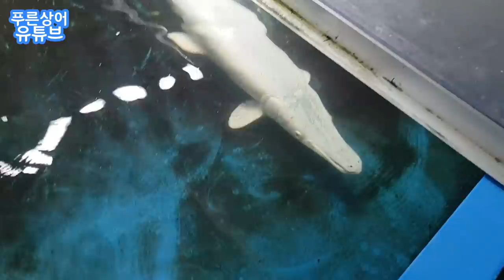4개월만에 흰둥이 인사드립니다! (+ 꼽추 / 피라루크)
무려 4개월만에 흰둥이 영상입니다.

이번영상에선 흰둥이수조의 아이들에게 열빙어를 먹여봤습니다.

또 새식구로 피라루크가 추가영입 됬습니다.

앞으로 종종 소식 올리겠습니다^^

감사합니다.